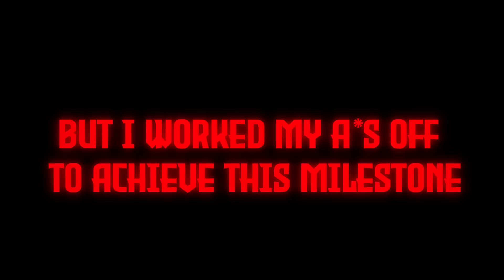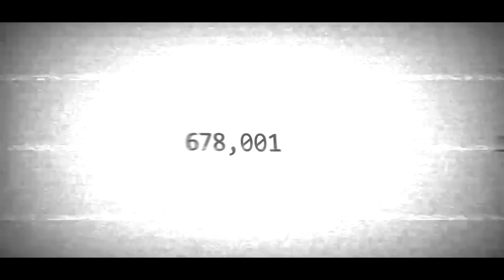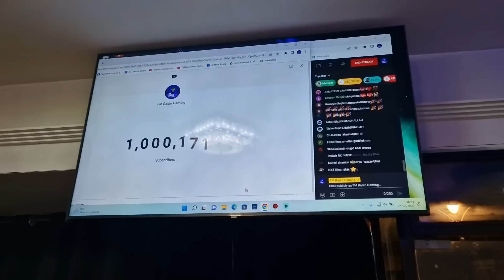0 TO 1 MILLION SUBSCRIBERS JOURNEY 🔥1M SPECIAL